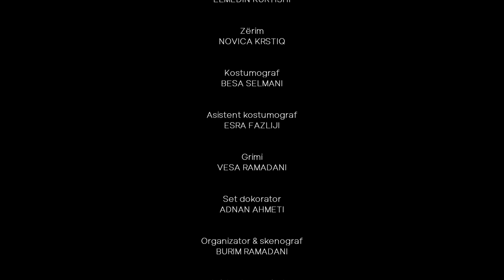Tregime Filmike - ÇETA -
PRODHUAR NGA: SEVEN IMAGE
REGJISOR: MUSA ISUFI
SKENARI: SHKËLQIM ISLAMI
PRODUCENT: DRITON RAMADANI